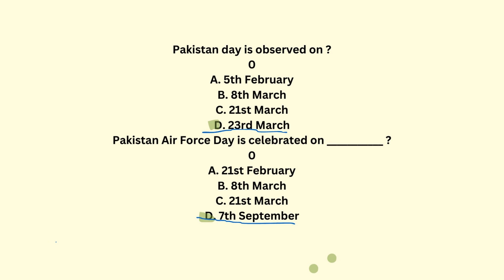video about diffrent type like helth tips ,beauty ,makeup,women fashion,kitchen gargets ect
General knowledge video helpful for students who prepare their exams